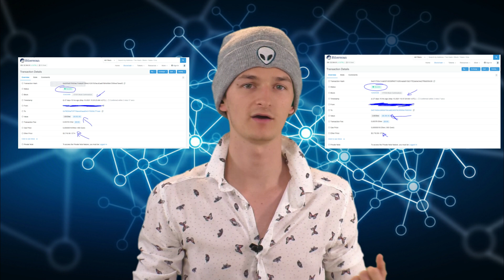How I made more than $50,000 in one CRYPTO investment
This video is an experience one explaining why, how, when and what. You saw the title, we gucci

Hope you enjoyed the video! It's always a pleasure to be able to contribute to the finance community.
The channel is mainly focused on personal finance, investments, and education of the financial markets alongside experiences I’ve had in the past that may help you guys avoid mistakes and more.

Just deposit as little as $1 to get the free stock within 3 business days!

If you wish to start trading crypto, Binance is the best place! I've been using it for a while now and I can happily state that I would recommend it to everyone. They offer 120x leverage on futures trading, which could lead to huge potential. Easy and quick verification, low fees and many other beneficial variable contributed, but I'm a fan! If you want to earn 5% commission of the money you spend there and enjoy the free Rewards once you join, click on the link below :) Good luck in the trading/investing world and make sure you comment how it goes - I'll respond!

Below you can find links to the books I recommend everyone to read, independent of what background you come from! Financial education is crucial in order for anyone to reach their full potential.

1. Little book of common sense investing
2. Rich Dad Poor Dad
3. Market Wizards
4. The Intelligent Investor
5. Beating the Street
6. The only investment guide you'll ever need

Every now and then I may do trading analysis and play a game or two via twitch as this is something personal to me and may be of interest to some of you.

I offer a Fiverr service package that may be of help to you. Services:

1. Full LinkedIn Profile Optimization, CV, Resume, Cover Letter
2. Crypto advice and predictions
3. Personal Finance overview

Seee ya & Love each and every one of you